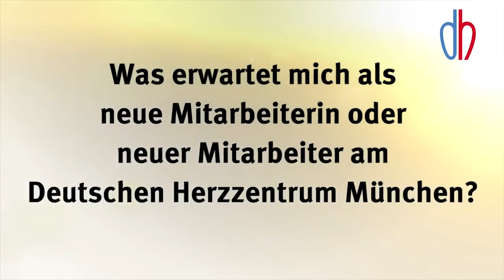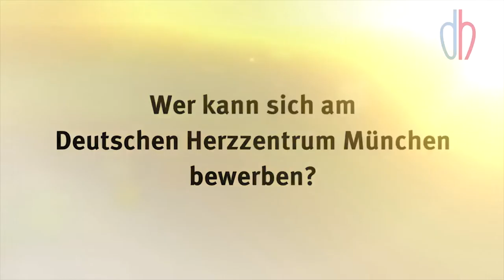Allgemeine Informationen für Bewerber im Pflege- und Funktionsdienst